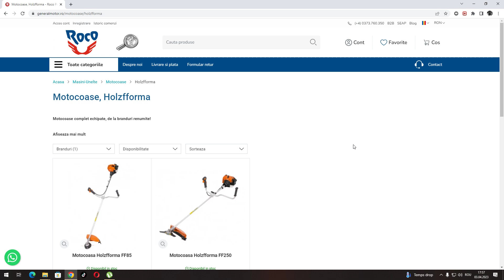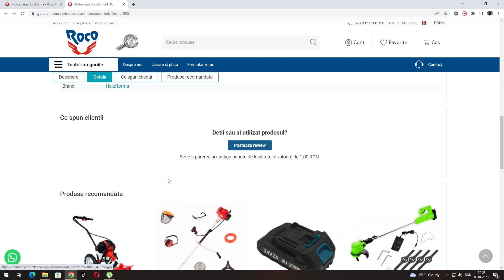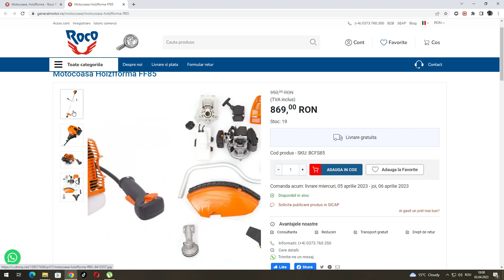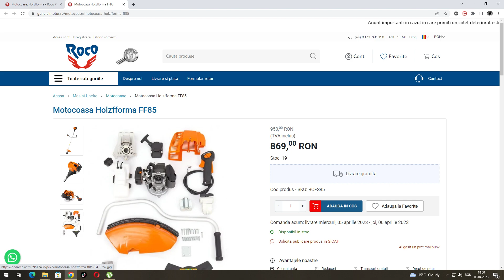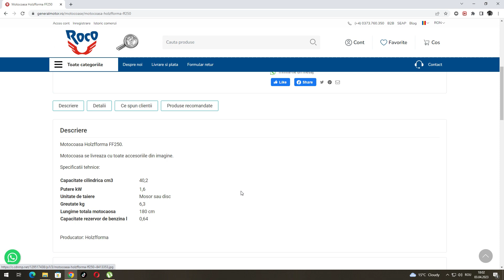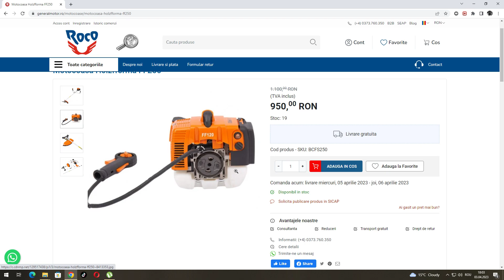Nou! Motocoase Holzforma FF85 FF250